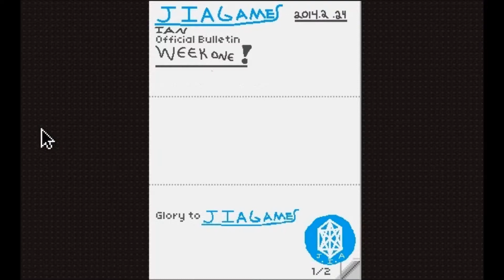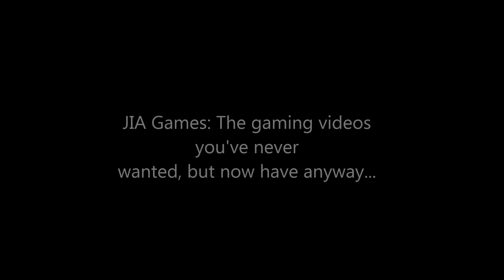Weekly Bulletin Week One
Letting people know what is to happen on the channel in the future, and also why I've been gone for so freaking long!